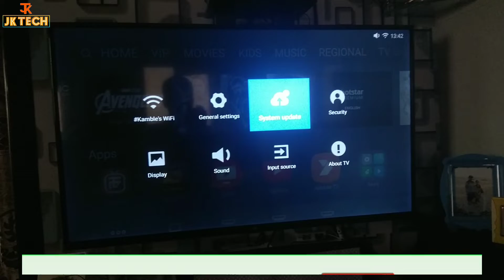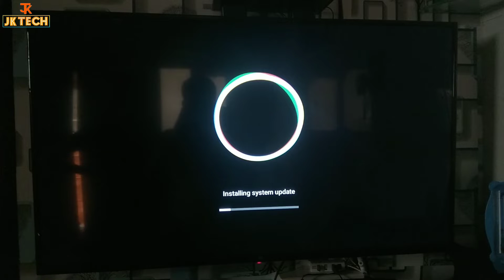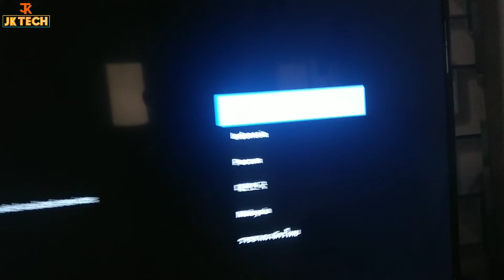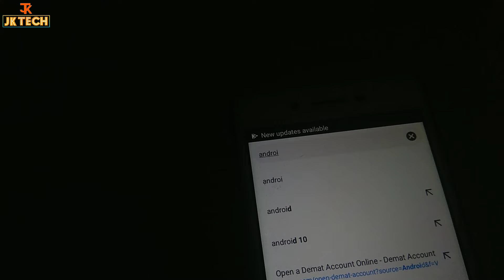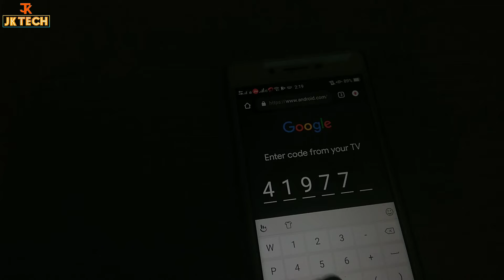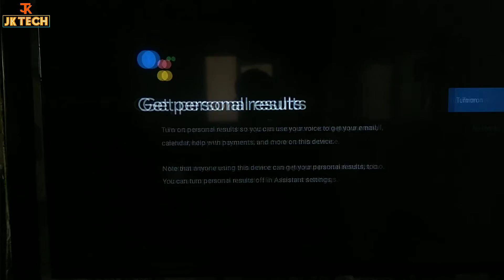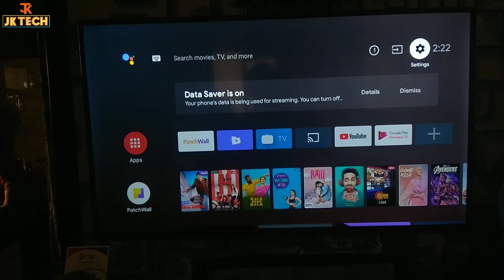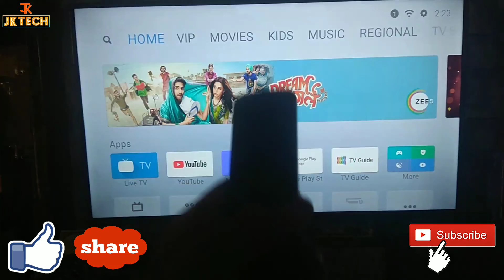MI TV 4A Pie Update Overview - Finally Update Mil Gaya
Dosto is video main MI TV 4A ka new Update hain Android 9 Pie uske update and kuch features ke bare main jankari diyi hain asal main is update par review kiya hain. Dosto MI TV ke is update ke sath, MI ki TV World ki first TV Company ban jati hain jinhone sabse pehale TV main Android 9 Pie ka update diya hain.
◆Dosto agar aapko yeh video achchi lagi ho to please.

★My Gadgets★

My Tripod

My Camera (Smartphones):-

My Mic

Selfie Stick

My Latest Smartphone

My Mouse

My Keyboard

My Gaming Keyboard & Mouse Combo

My Pendrive

My CardReader

OTG:- 1

Enlarge Screen

Flexible Mobile Stand or Mounter

My Moniter

My Sound System (Amazing Sound Quality)

★Visit On★